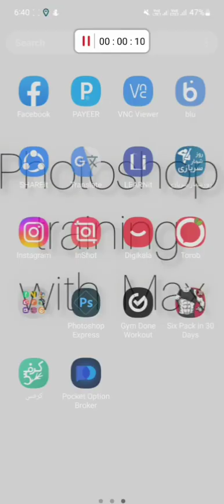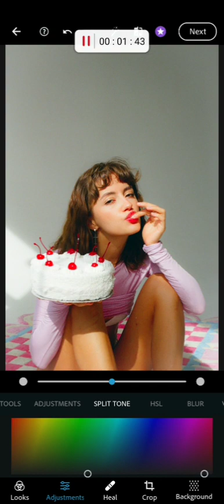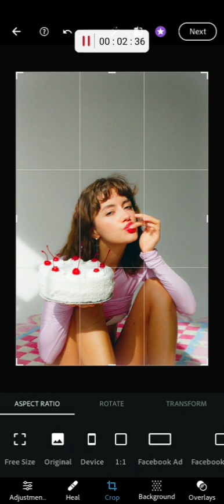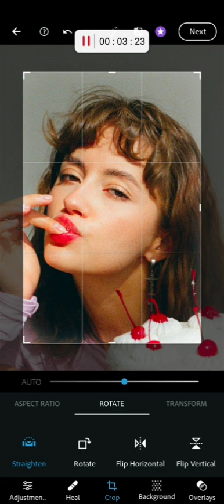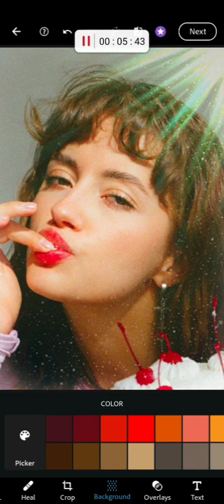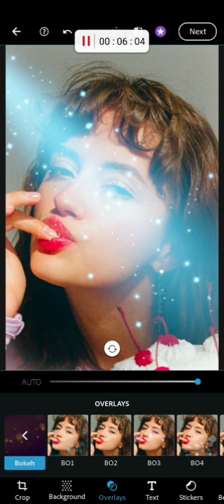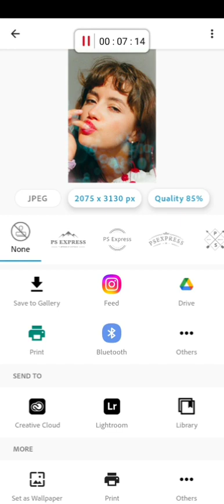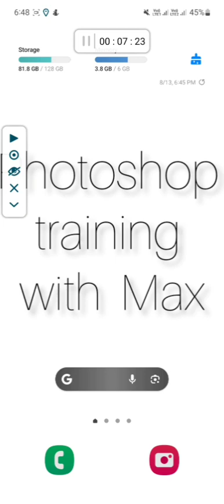Photoshop tutorial girl's birthday photo